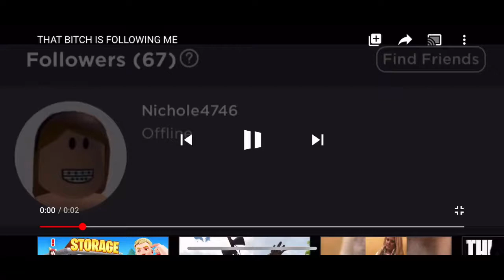What I say to CharOfficialYT’s Stalker